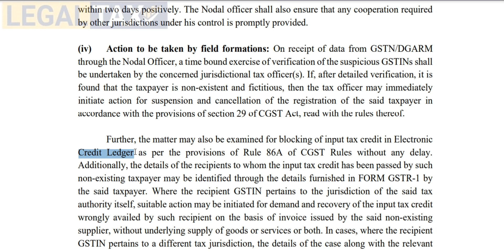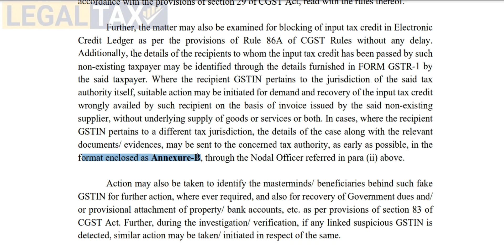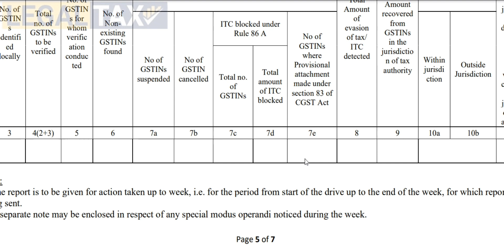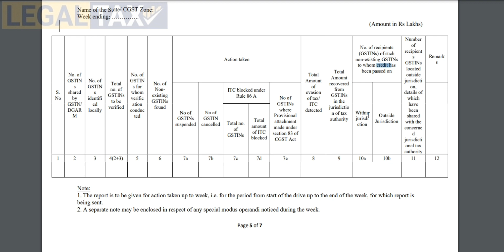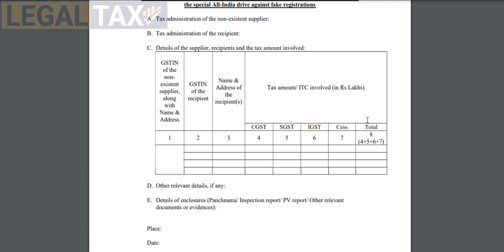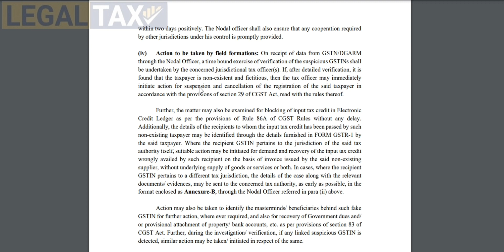GST DRIVE शुरू हो गयी है, GST फेक साबित होने पर क्या होगा? | GST Drive for Fake Registration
जीएसटी सर्वे में क्या क्या होगा || जीएसटी सत्यापन || फर्जी पंजीकरण के खिलाफ अखिल भारतीय जीएसटी अभियान ||
A special all India drive against fake registration of the Goods and Services Tax (GST) is an initiative aimed at combating fraudulent practices related to GST registration. GST is an important indirect tax reform implemented in India to bring uniformity and transparency in the taxation system.

To address the issue of fake GST registration, the government and tax authorities have been taking several measures, such as:

1. Strict scrutiny: The tax authorities are conducting rigorous scrutiny of GST registration applications to identify any suspicious or fraudulent activities. This includes verifying the authenticity of the information provided by the applicants.

2. Data analytics: Authorities are using advanced data analytics tools to analyze GST data and identify patterns that may indicate fraudulent practices. This helps in detecting cases of fake registration and taking necessary actions.

3. Verification process: The government has implemented a verification process for GST registration, which involves physical verification of the place of business and documents submitted by the applicants. This helps in ensuring that only genuine businesses are granted GST registration.

4. Cancellation of fake registrations: Whenever cases of fake registration are identified, the tax authorities initiate the process of cancellation of such registrations. This helps in removing fraudulent entities from the GST system and maintaining the integrity of the tax framework.

5. Awareness campaigns: The government, along with tax authorities, conducts awareness campaigns to educate taxpayers about the importance of genuine GST registration and the penalties associated with fake registration. This helps in creating awareness among businesses and discourages them from indulging in fraudulent practices.

6. Collaboration with other agencies: Tax authorities collaborate with other enforcement agencies, such as the police and intelligence agencies, to share information and take coordinated action against entities involved in fake GST registration.

वस्तु एवं सेवा कर (जीएसटी) के फर्जी पंजीकरण के खिलाफ एक विशेष अखिल भारतीय अभियान जीएसटी पंजीकरण से संबंधित धोखाधड़ी प्रथाओं का मुकाबला करने के उद्देश्य से एक पहल है। जीएसटी कराधान प्रणाली में एकरूपता और पारदर्शिता लाने के लिए भारत में लागू एक महत्वपूर्ण अप्रत्यक्ष कर सुधार है।

नकली GST पंजीकरण के मुद्दे को हल करने के लिए, सरकार और कर प्राधिकरण कई उपाय कर रहे हैं, जैसे:

1. सख्त जांच: कर अधिकारी किसी भी संदिग्ध या धोखाधड़ी गतिविधियों की पहचान करने के लिए जीएसटी पंजीकरण आवेदनों की कड़ी जांच कर रहे हैं। इसमें आवेदकों द्वारा प्रदान की गई जानकारी की प्रामाणिकता की पुष्टि करना शामिल है।

2. डेटा एनालिटिक्स: अधिकारी जीएसटी डेटा का विश्लेषण करने और पैटर्न की पहचान करने के लिए उन्नत डेटा एनालिटिक्स टूल का उपयोग कर रहे हैं जो धोखाधड़ी के तरीकों का संकेत दे सकते हैं। इससे फर्जी पंजीकरण के मामलों का पता लगाने और आवश्यक कार्रवाई करने में मदद मिलती है।

3. सत्यापन प्रक्रिया: सरकार ने जीएसटी पंजीकरण के लिए एक सत्यापन प्रक्रिया लागू की है, जिसमें व्यवसाय के स्थान और आवेदकों द्वारा प्रस्तुत दस्तावेजों का भौतिक सत्यापन शामिल है। यह सुनिश्चित करने में मदद करता है कि केवल वास्तविक व्यवसायों को ही जीएसटी पंजीकरण दिया जाए।

4. फर्जी पंजीकरण रद्द करना: जब भी फर्जी पंजीकरण के मामलों की पहचान होती है, कर अधिकारी ऐसे पंजीकरणों को रद्द करने की प्रक्रिया शुरू करते हैं। यह जीएसटी प्रणाली से धोखाधड़ी करने वाली संस्थाओं को हटाने और कर ढांचे की अखंडता को बनाए रखने में मदद करता है।

5. जागरूकता अभियान: सरकार, कर अधिकारियों के साथ, करदाताओं को वास्तविक जीएसटी पंजीकरण के महत्व और नकली पंजीकरण से जुड़े दंड के बारे में शिक्षित करने के लिए जागरूकता अभियान चलाती है। यह व्यवसायों के बीच जागरूकता पैदा करने में मदद करता है और उन्हें धोखाधड़ी के तरीकों में लिप्त होने से रोकता है।

6. अन्य एजेंसियों के साथ सहयोग: कर अधिकारी अन्य प्रवर्तन एजेंसियों, जैसे कि पुलिस और खुफिया एजेंसियों के साथ मिलकर सूचना साझा करते हैं और नकली जीएसटी पंजीकरण में शामिल संस्थाओं के खिलाफ समन्वित कार्रवाई करते हैं।

Guys... If you have GST registration than be ready for the visit of GST officer at your place from 16 May 2023 as a special drive of GST department. you have to keep ready with you some basic requirements after taking GST number so that there will be no implications, consequences and penalty.

to know about what documents will be needed to show to GST Officers watch our this video